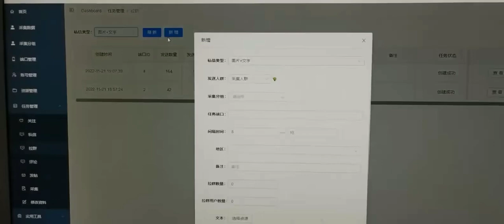ins（IG）推广软件，这个更新的功能，你必须了解下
ins新功能上线​
自动拉群，自动群私信，让您产品曝光率更高​
海外引流，找我不愁
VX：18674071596